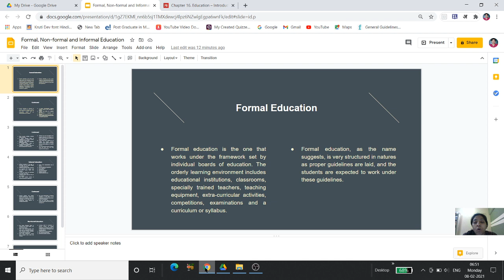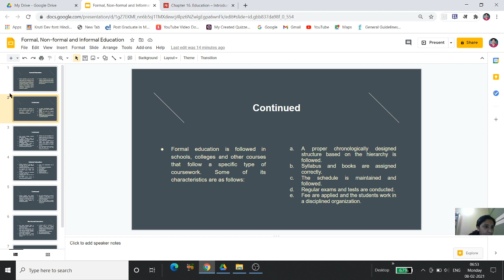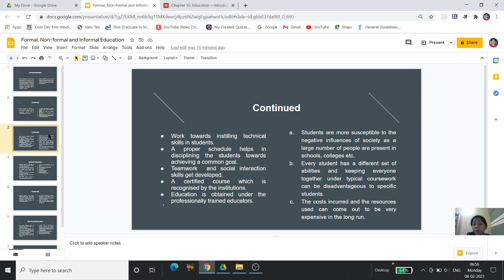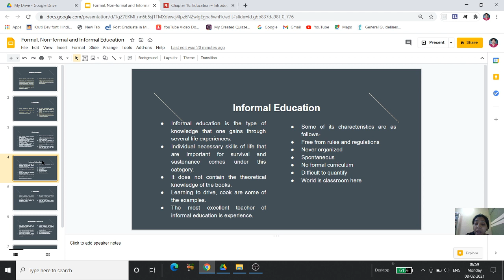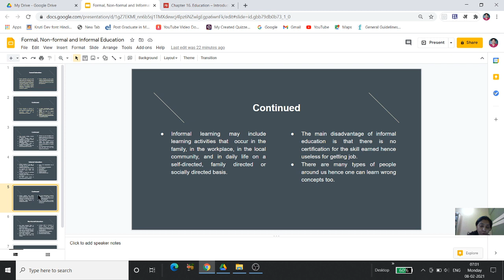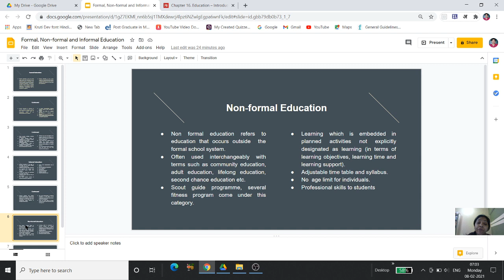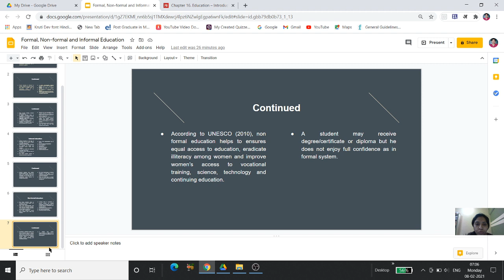formal, informal and non formal education